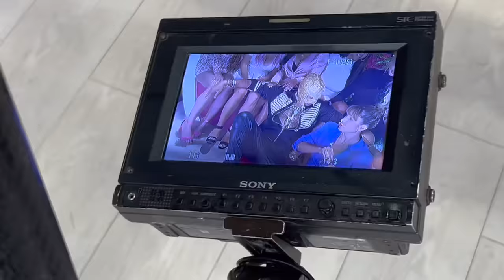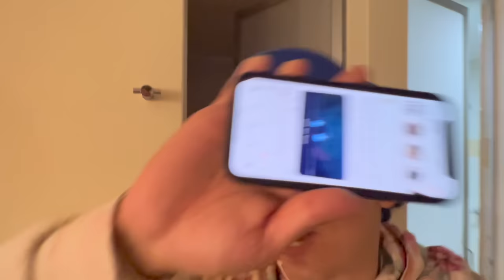Escorpión suelto en “HOY”! LOS HICE PEDAZOS Y CANTÉ MI CANCIÓN! Por fin un famoso en Televisa!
Su dios como saben es bien humilde y por eso fui a darles clases a estos súbditos que se sentían intocables y no fue así.